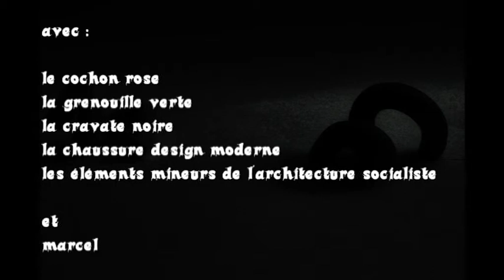La consommation (Short Movie)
LCMC presents : La consommation

written & directed : Perineum Poetic Ansámbl, 2012

music : Jozef Lupták - Život a čas (Mňága a Žďorp - Dáreček, 2012)

cast :

the pink pig
the green frog
the black tie
the modern designed shoe
the small elements of the socialist architecture

and
marcel